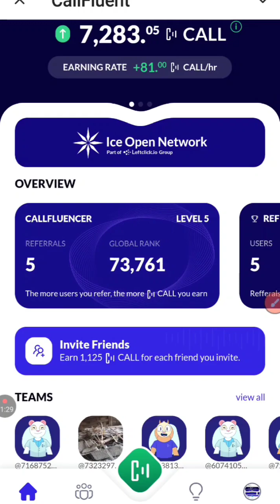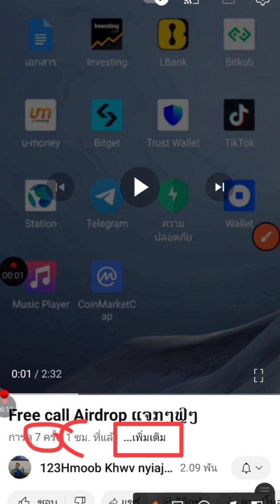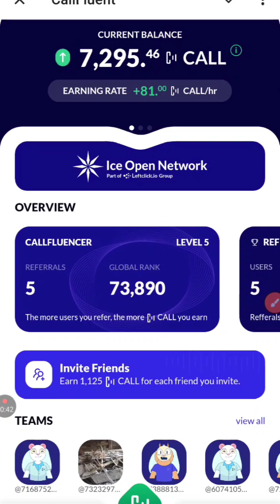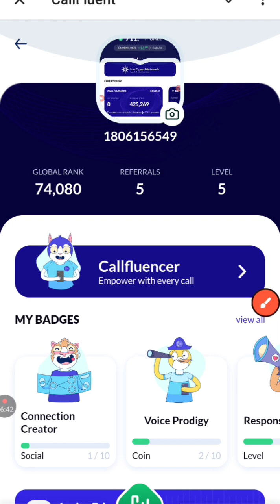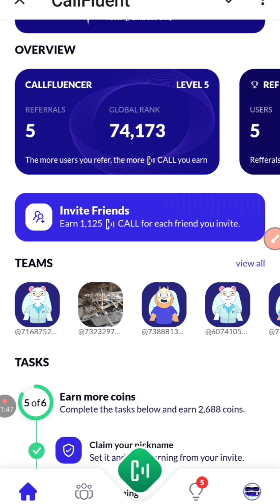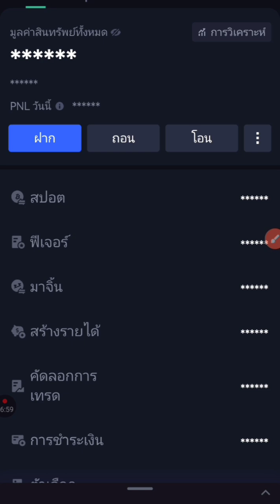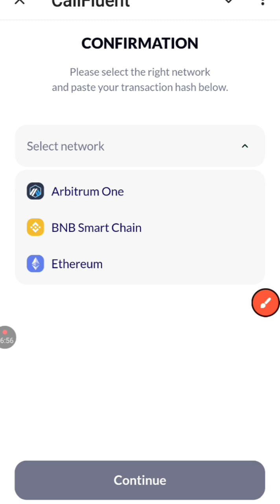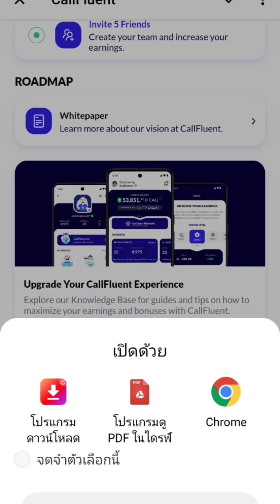Free Airdrop Call Qhia ua nyiaj free Qhia txhua yam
🎁 ສະໝັກຟຼີຮັບທັນທີ 500 CALL tokens

ສະໝັກກະເປົາຊື້ຂາຍເງິນອອນລາຍ
Binance